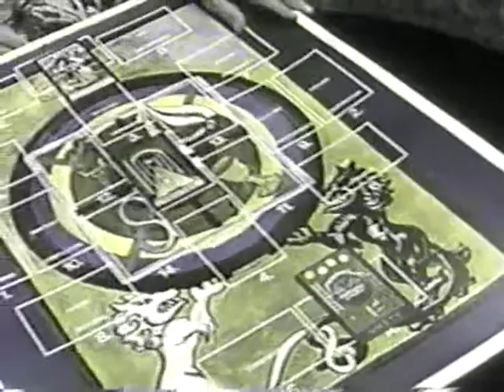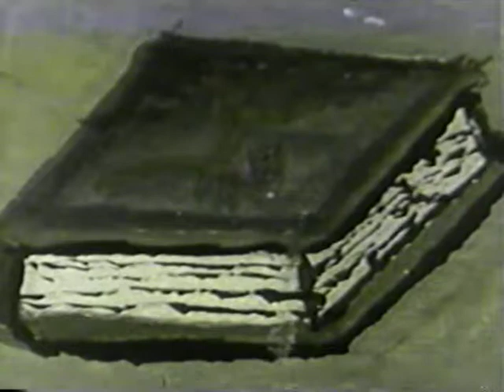Prophecy of the Royal Maze - John Starr Cooke - part 2 of 3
In early 1976 Cooke became the basis of a film, Prophecy of the Royal Maze, which showed him doing a New Tarot reading for the Aquarian Age. By this time he was in great pain from a swollen hand caused by the cancer in his shoulder moving down his arm. He saw a preliminary version of the film a few nights before he died but the film was not completed for another year.